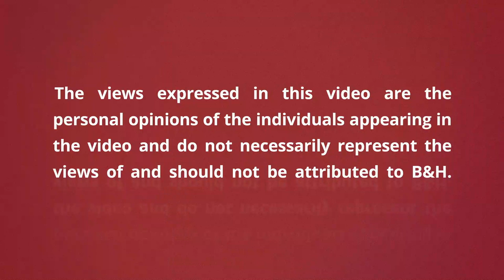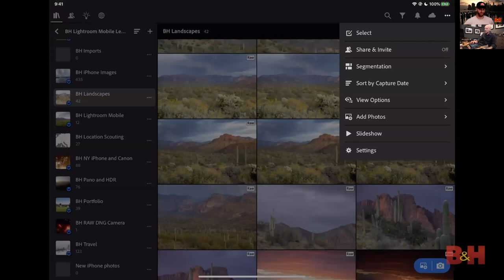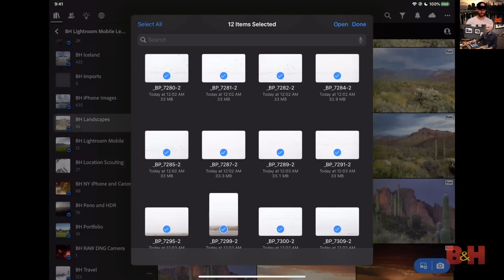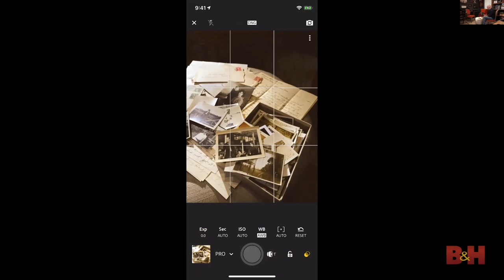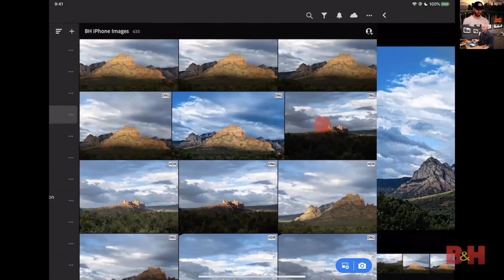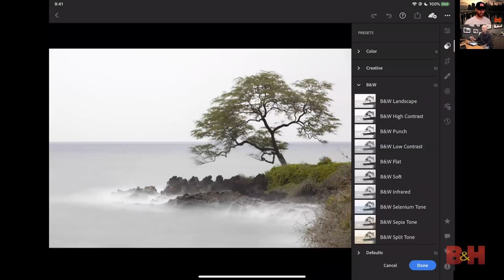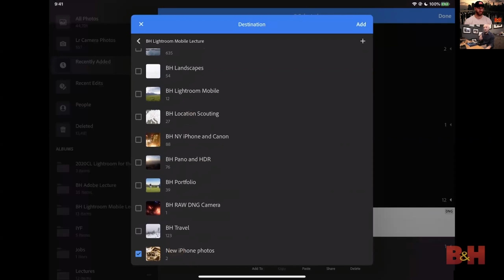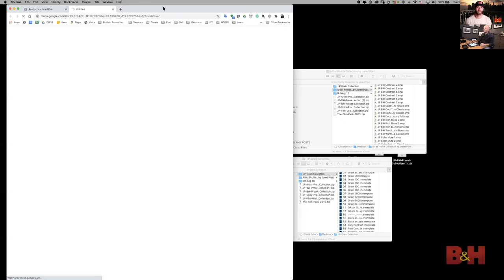How to Take & Edit Photos in Lightroom Mobile - Smartphone Photography | B&H Event Space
Jared Platt will not only show you how to edit photos in Lightroom Mobile, but how to take photos using the app as well. Thanks to today’s technology, you too can start mobile photography and create amazing images!

0:00 Introduction
7:21 Lightroom’s Ecosystem
15:52 Importing Images
22:49 Lightroom’s Camera
32:42 Photo Editing
48:13 Lightroom Presets
51:51 Importing From Camera Roll
56:09 Sharing Photos
59:03 Closing Remarks

Similar photography tutorials
- How to Get Started with Adobe Lightroom
- How to Clean up Your Mess in Adobe Lightroom
- How to Create a Preset in Adobe Lightroom
- In-Depth Adobe Lightroom Tutorial
- How to Edit Faster in Adobe Lightroom 2020